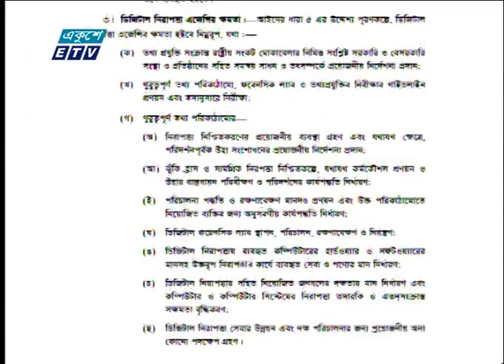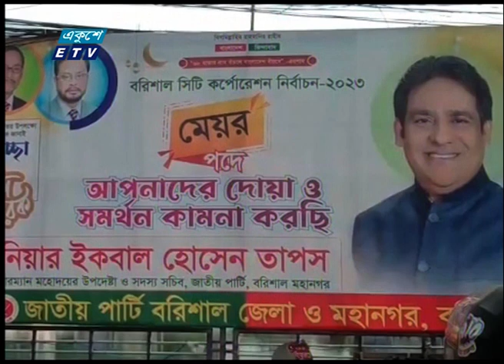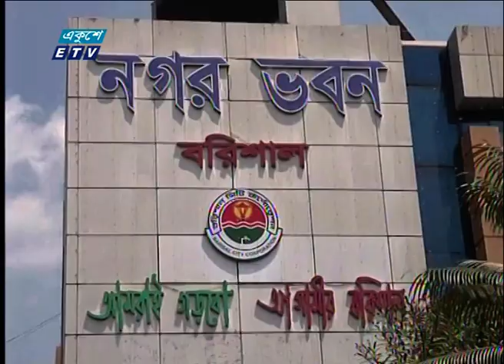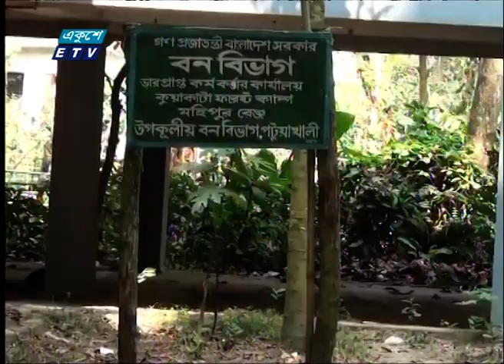09 AM News || সকাল ০৯টার সংবাদ || 1 May 2023 || ETV News